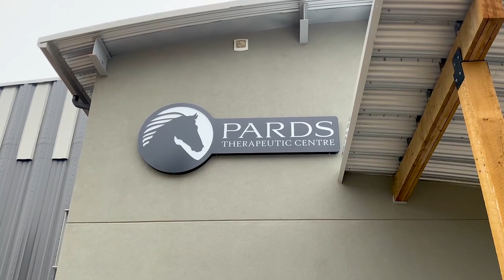Day of Giving - Our Grande Prairie Employees Volunteering in the Community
Canadian Natural employees from our Grande Prairie office supported both the Peace Area Riding for the Disabled Society and Camp Tamarack by volunteering in 2023.